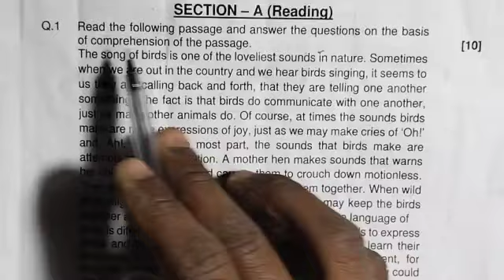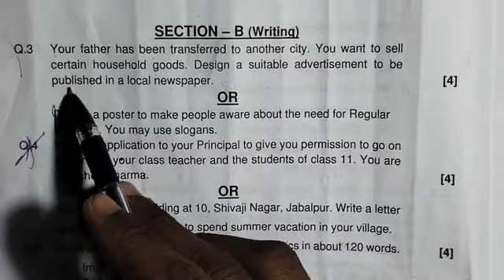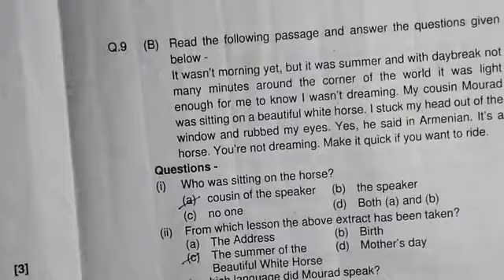💯 real Sa1 exam 10th class 2023 general science paper|10th Physical Science & Biological Science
700 real Sa1 exam 10th class 2023 general science paperl 10th Physical Science & Biological Science

Ap class 10th Sal general science 700 real paper leak 2023|Ap 10th Sa1 general science answer key 2023

Ap 10th class sal general science 700 real paper leak 2023|ap 10th Sa1 general science answer key 2023

AP 10th Class Sa1 General Science (ps & ns) Question Paper 2023|10th Sa1 general science answer key

Ap class 10th Sa1 general science 700 real leak paper 2022-23 Ap 10th Sa1 general science paper 2023

Ap 10th general science Sal question paper 20231 Sa 1 General science Paper Leak ap 2023

Ap 10th general science Sa1 question paper 20231 Sa 1 General science Paper Leak ap 2023 Ap 10th Class (SA-1) Real general science Question Paper All Answers (2022-23) || 10th Class SA-1 general

science paper

sa 1 class 10 biological sciences question paper

sa 1 general science question paper sa 1 general science question paper 2023

sa 1 general science biology biology paper

sa 1 general science question paper class 10 10th class general science question paper

10th class general science question paper apsal generalsciencepaper

Ap 10th general science Sal question paper 2023 Sa 1 General science Paper Leak ap 2023 10th Class SA-1 general science paper

Ap 10th Class (SA-1) Real general science Question

Paper All Answers (2022-23)

English SA-1 Real Question

Ap 10th Class general Paper (2022-23)

10th Class SA-1 Science Paper 2023 10th Class SA-1 Science Question Paper AP 10th

Summative Assessment-1 Question Papers for 2022-23

S

Ap 10th Class general English SA-1 Real Question Paper (2022-23) || 10th Class SA-1 Science Paper